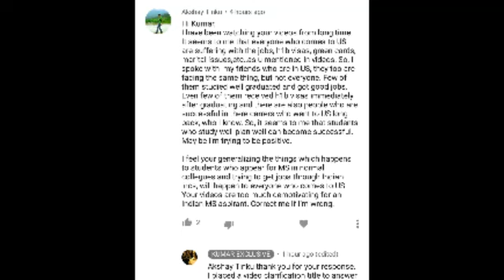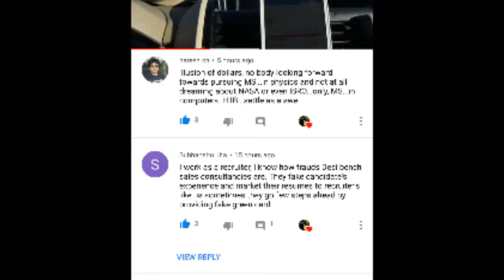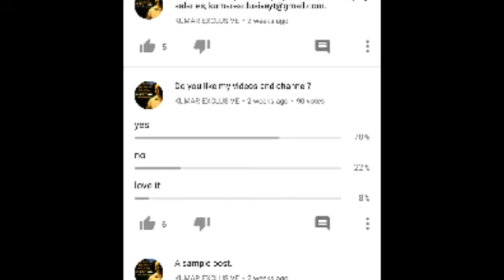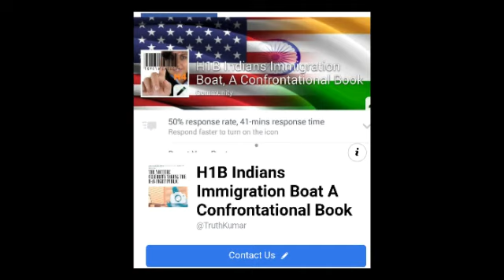Indian Incs & FAKE GREEN CARDS || Kumar Exclusive H1B vidoes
All information is gathered on actual conversations and electronic communication with followers of my videos. Although I can not guarantee the accuracy, it is my assumption all information provided is factual and true. My opinions are protected by the 1st Amendment of the Constitution of the United States of America. Any threats made against my family or myself is in violation of The Whistleblower Protection Act of 1989, 5 U.S.C. 2302(b)(8)-(9), Pub.L. 101-12 and will be reported to proper authorities. Consultancies.

1. Recruitment is totally failed to filter fake resumes/fake h1b and fake GC papers candidates.
2. Back ground check is failed in USA.
3. If you arrive yesterday to USA on F1 or h1b, you can fake your experience to local 10 years and upload resume for jobs.
4. Since you fake it, you will forge h1b and GC papers.
5. Consultancies give training to do so.
6. Recruiters from India ask Passport number (illegal to grab it) and SSN full etc to filter above but these recruiters owners CEOS are entered USA through same f1, H1B, L1 and also fake BTECH during 1990s mainframe time.